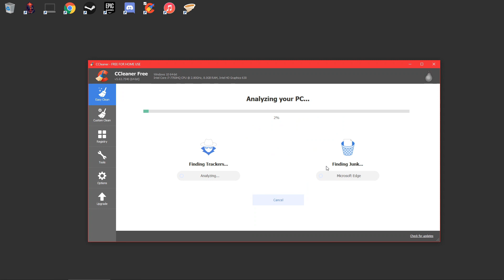How to use CCleaner to clean your Windows PC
Very detailed hard way to clean your PC with CCleaner.

You're all welcome.